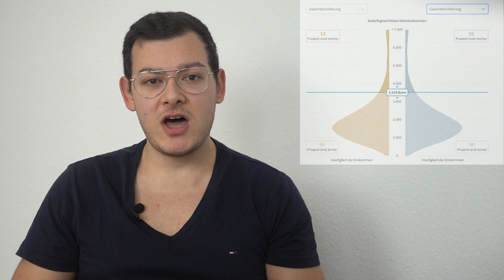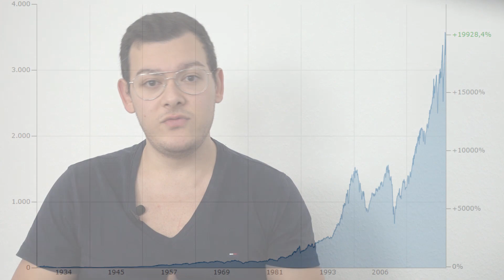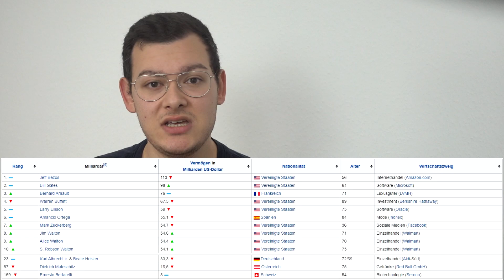Kann man sich reich sparen? - Sparen mit Kopf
In diesem Video gehe ich auf die Frage ein, ob man sich reich sparen kann.
Ich wünsche dir viel Spaß! :)

Meine Bücher Empfehlungen
 Finanzen
Rich Dad Poor Dad
Cashflow Quadrant
Der Weg zur finanziellen Freiheit

 Persönlichkeit
Extreme Ownership
Wie man Freunde gewinnt
Gesetze der Gewinner

 Biographien
Elon Musk
Jeff Bezoz
Steve Jobs